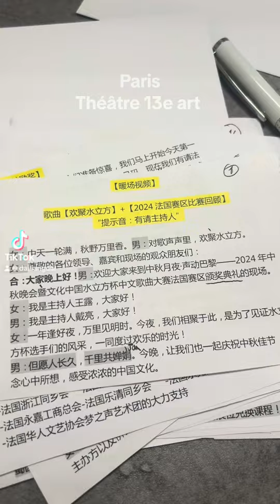Événement au 13e art à Paris en préparation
Ce soir j’anime la remise des trophées du concours de chansons chinoises Shuilifang